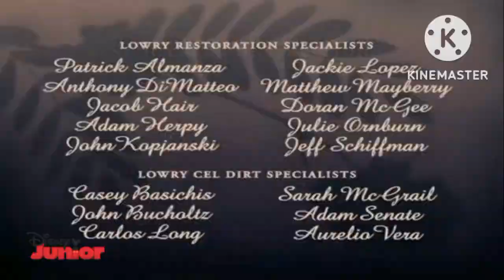Creditos Bambi en disney junior